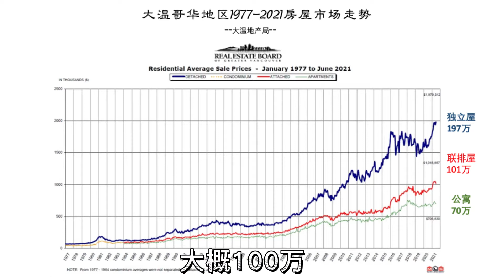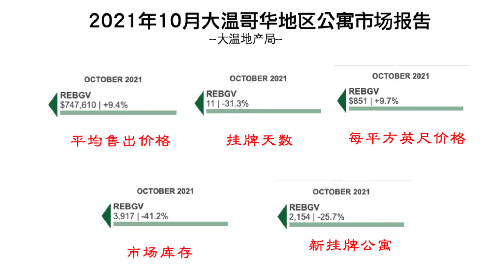溫哥華公寓市場淺析｜8. Brief Analysis of Vancouver Apartment Market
溫哥華地產經紀 公寓 Vancouver Apartment Market